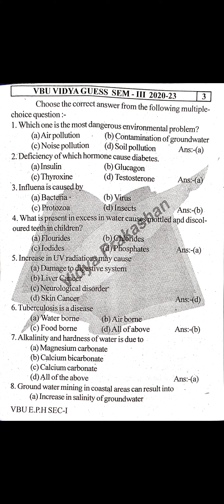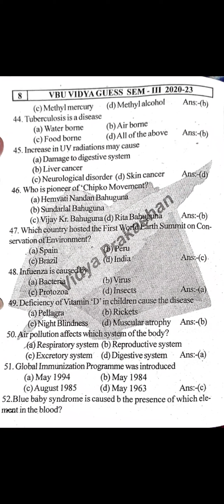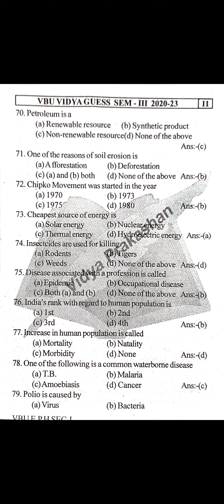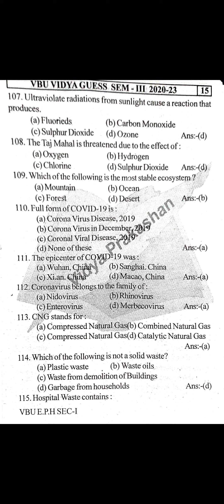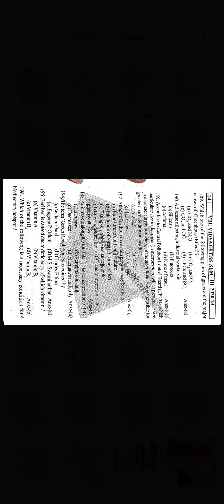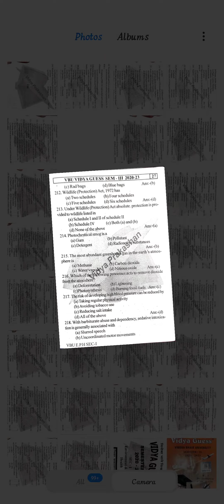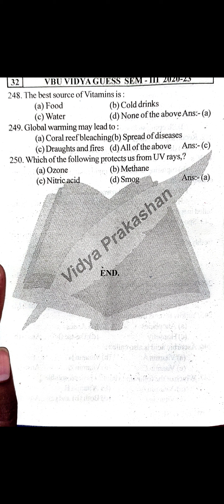VBU semester-3, 2020-23 sec-1 Environment and public health.